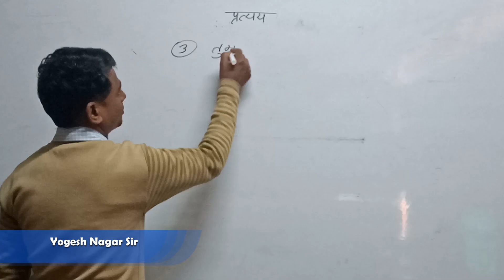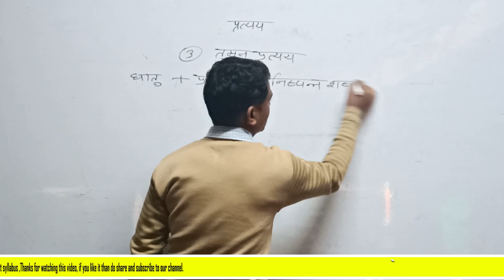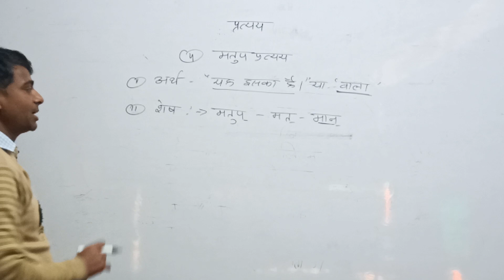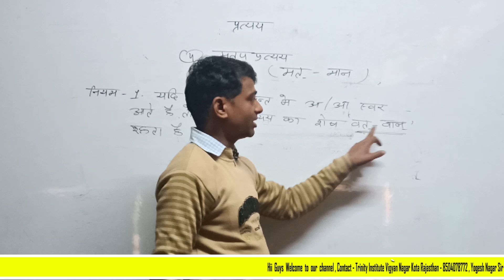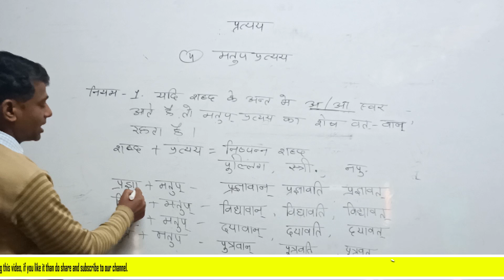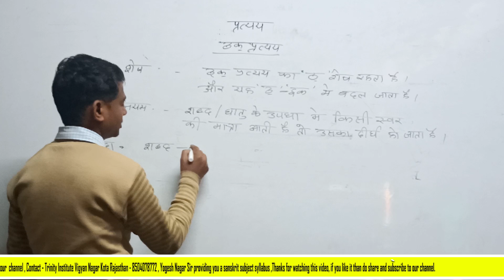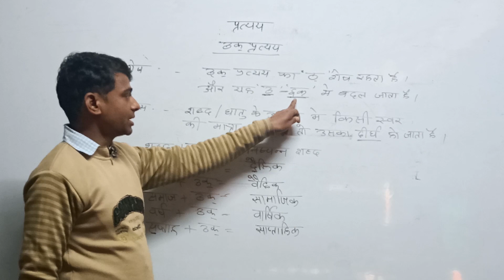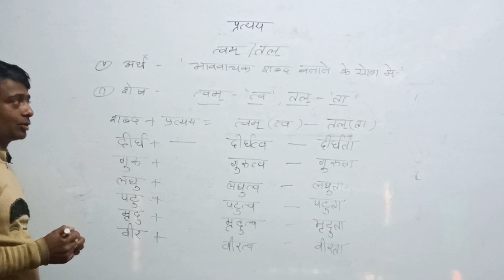प्रत्यय Part-2| संस्कृत व्याकरण | Sanskrit | By Yogesh Nagar Sir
This is Yogesh Nagar Sir . And he is providing you a sanskrit subject of 1oth class.

Facebook I'd - manu dhaker

Special thanks - TRINITY INSTITUTE
Arya Samaj Campus, Opposite Ashok Park, Vigyan Nagar, Kota, Rajasthan 324005